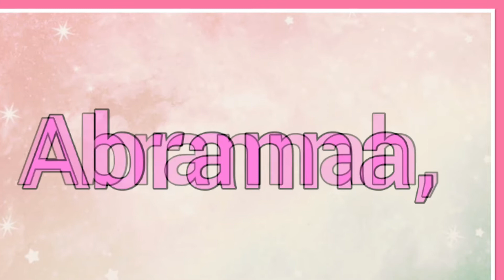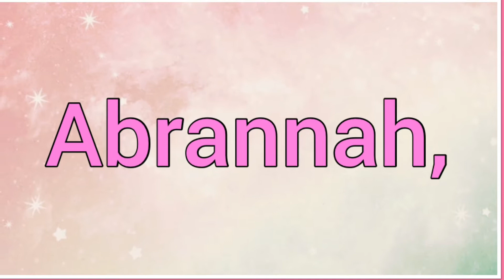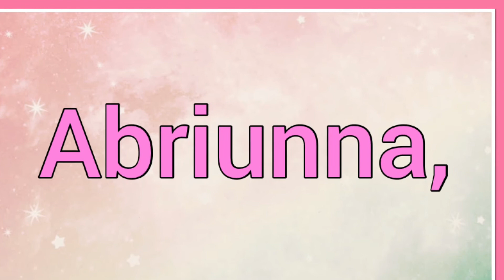Abriana, Abrianna 🇮🇹 Name Origin Meaning Variations